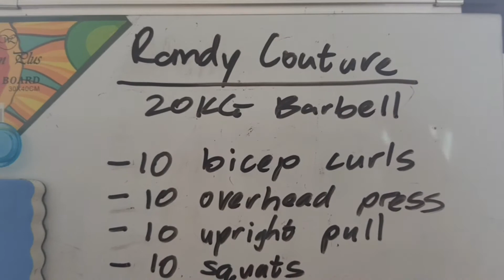Randy Couture Workout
A workout taken from Randy Couture and suggested by a fellow trainer. Nice low impact routine using only a 20kg barbell

10 bicep curls
10 shoulder press
10 narrow grip upright rows
10 squats
10 dead lift
10 bent over rows

Rest for 1 minute after each round and repeat for as many rounds as possible. No rest between exercises.

Have fun

I've managed 5 rounds, how many can you do?